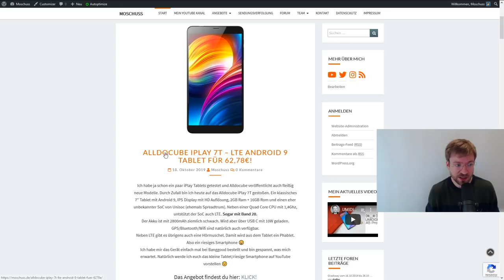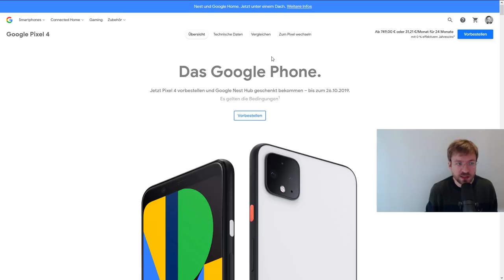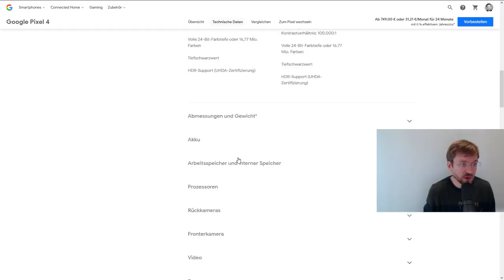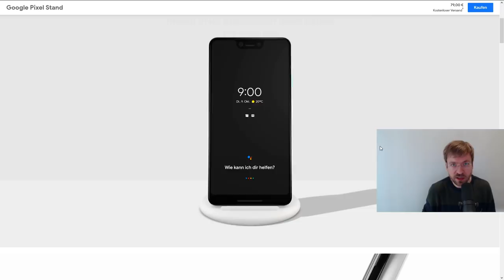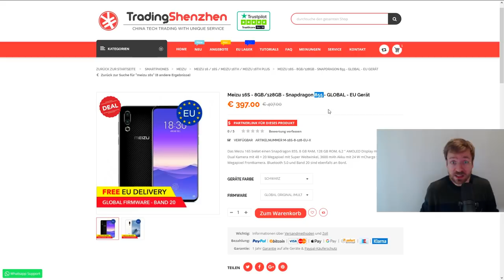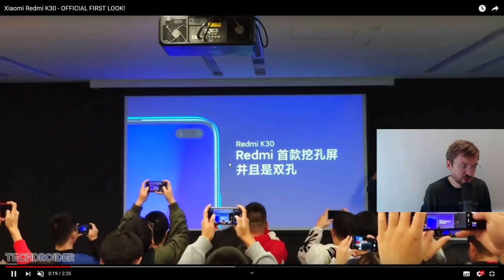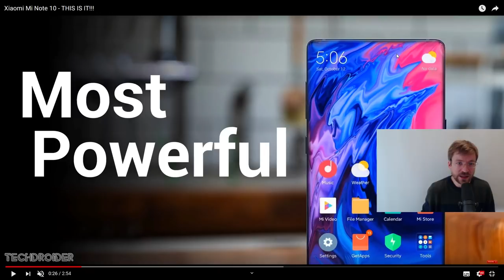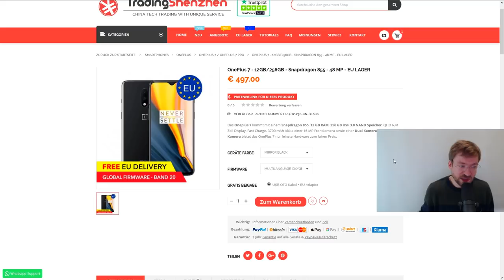TechNews - Google Pixel 4 - 63€ LTE Tablet - Redmi K30 - Realme X2 Pro - Moschuss.de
Mein Equipment:
Kamera: